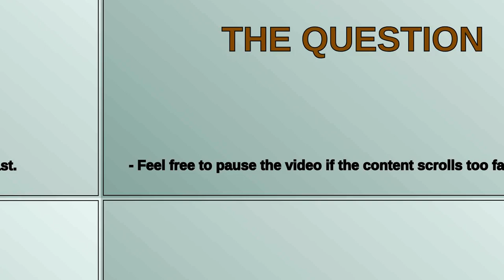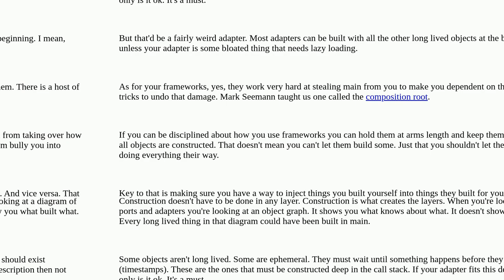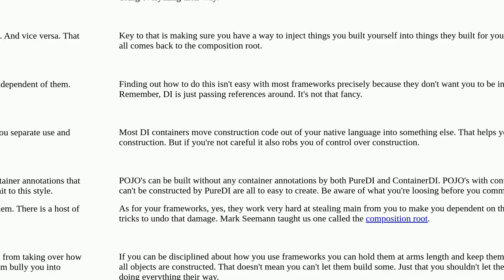Softwareengineering: Is it ok in Ports And Adapters architecture to have adapters constructed in ...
Is it ok in Ports And Adapters architecture to have adapters constructed in the Application Layer?

A special thanks goes out to the community

  hexagonal-architecture